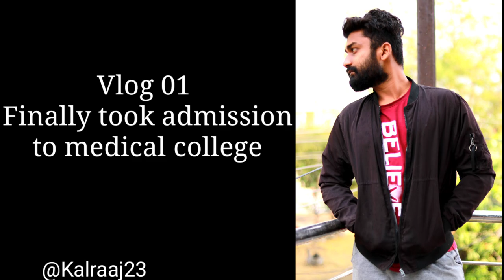Finally took admission to NKP SALVE Medical college NAGPUR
This video is about me taking admission to medical college after studying for 3 years for NEET. I dont know what life has to offer now but i am  totally ready for the next adventure . I want you guys to come with me and have a wonderful journey with me .

   About me
   My name is Kalraj and i am sharing my journey to bring little smile on your face and to show my kids how harami his dad was when he was young.

             If you wanna send me any letter or anything like flowers , book etc. YOU can send that at this address .
S1,siddhivinayak empire , near ice factory , jyoti nagar, jatharpeth,Akola. 444005. (This is my nana nani ghar ka address if you think you can meet me here toh iske bhot rare chances hai )

Always remember this line when you feel low..not mine but very powerfull
      " One day you will leave this world behind , So live a life you will remember ".

If you wanna support me then whenever you want to buy anything from amazon , first click on any below given link which will take you to amazon and then search whatever you want and buy it . Thank you .
For physics
1. Mtg neet guide
2. NCERT physics 11th
3. NCERT physics 12th

For chemistry
1. Mtg neet guide
2. NCERT chemistry 11th
3. NCERT chemistry 12th

For biology
1. Mtg neet guide
2. NCERT biology 11th
3. NCERT biology 12th

Daily planning diary

Things i use which can be helpful for you -
1. My Laptop
2. White board
3. Tripod
4. Headphones ( 2years old still are best )
5. Gorillapod
6. Best mic to start making videos
7. Trimmer